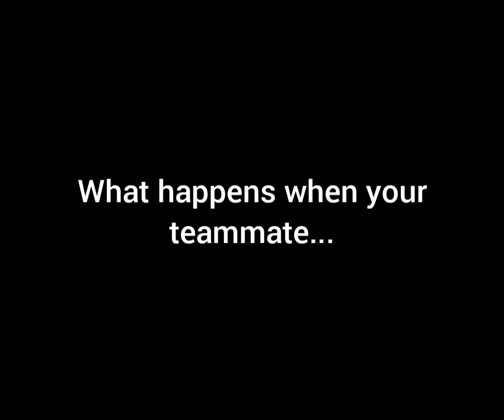Over Five Minutes of Pain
The monster kept targeting my teammate, as if it knew.

OUTRO MUSIC - Kamex - PMD2 At the end of the road remix